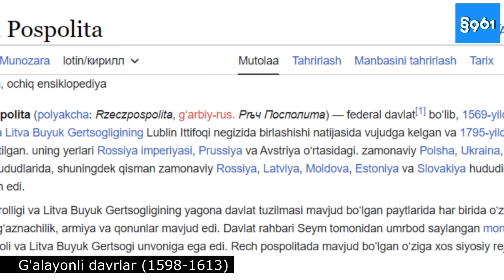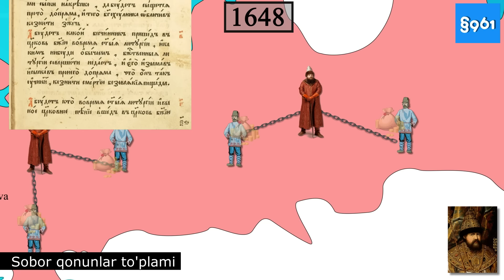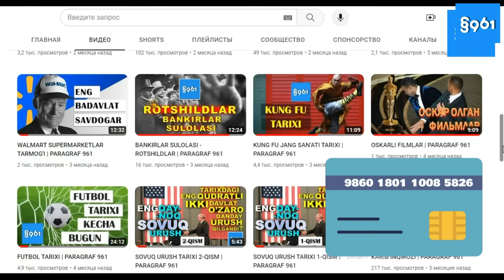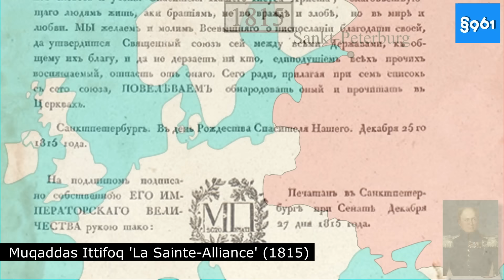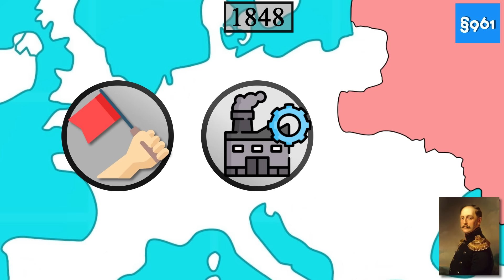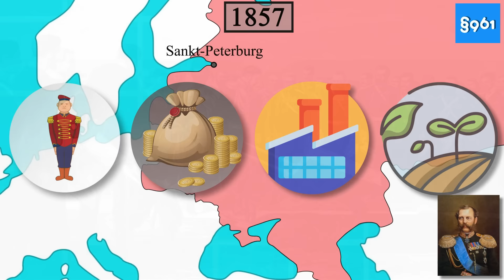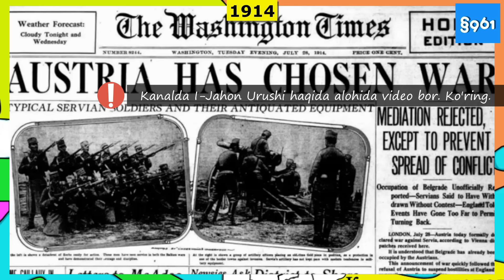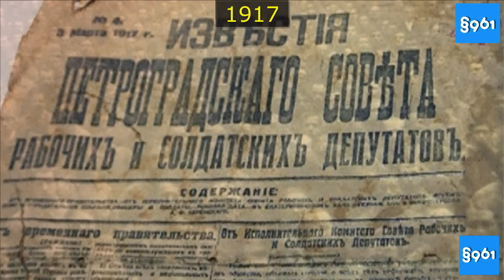ROSSIYA IMPERIYASI - BESHIKDAN TOBUTGACHA| §961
ROSSIYA IMPERIYASI HAQIDA
Loyihani qo'llab-quvvatlamoqchimisiz?
🟦 UZCARD: 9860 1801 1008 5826 (Bunyod Makhmudov)

Mazkur video remeyk hisoblanadi.
Geo History kanalidagi mavzudan ilhomlanib o'zbek auditoriyasi uchun qayta ishlandi.
Mavzuga yanada bezak berildi va ma'lumotlarga boyitildi.